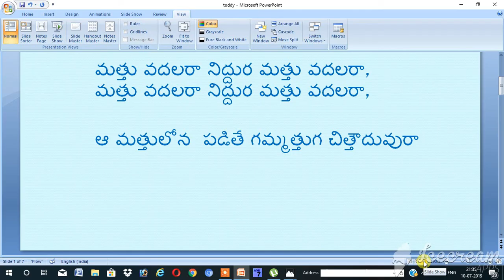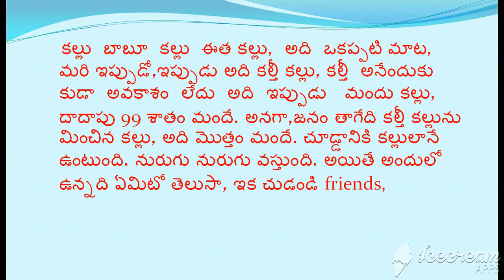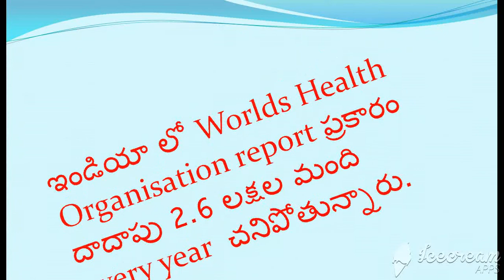how toddy create ill health by 3 Arts Telugu | How toddy troubles health | neera | మందు కల్లు| kallu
how toddy create ill health | How toddy troubles health | chemical toddy | medicated toddy
kallu
కల్లు
natural wine

do not drink medicated toddy
If it is real toddy, it will have certainly there are benefitsoftoddy.
toddybenifits are there for some aged people
palm toddy is prepared with all chemicals,which are troubling human health.
Toddy palm if it is natural from a palm tree, it will add betterment to human health.
మందు కల్లు
polluted toddy
toddy
neera